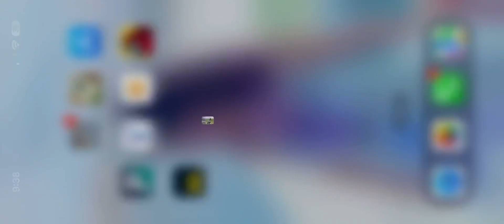PUBG Unranked Erangel 2nd Place! 🥈 XiaoDa77’s Perspective!